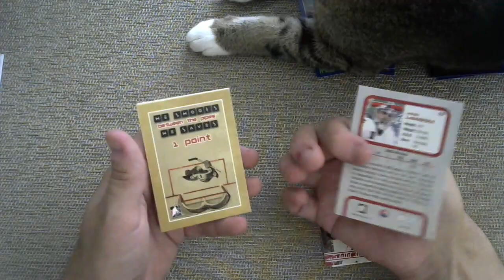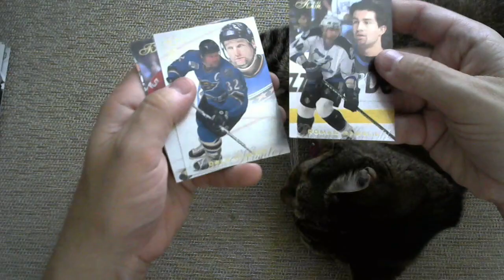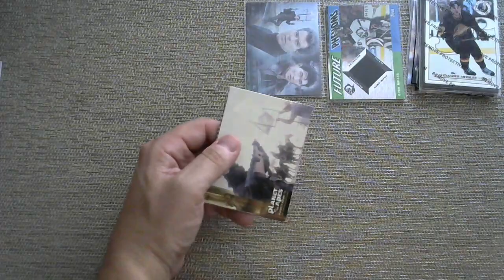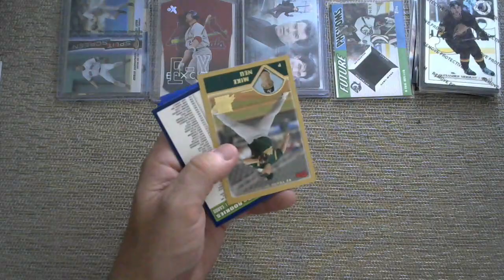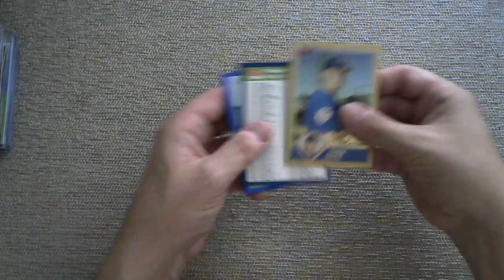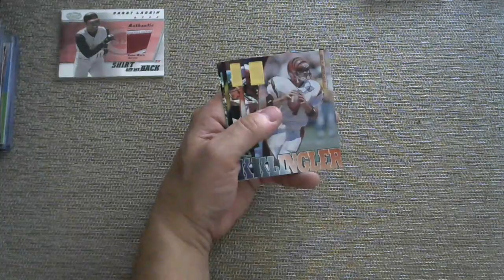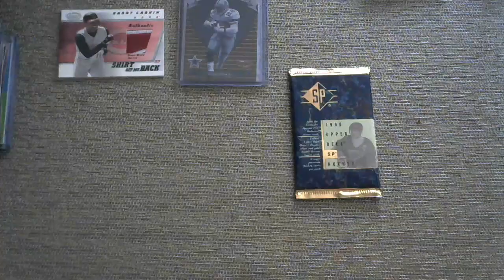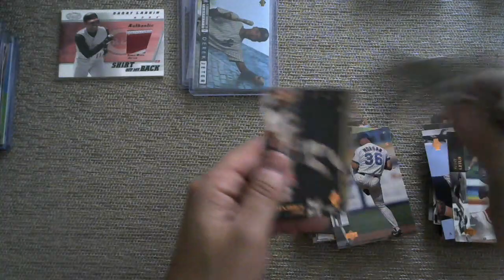(From the Archives #5) Baseball Card Pack Opening that I forgot to upload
I've been opening a number of packs behind the scenes and just haven't gotten around to uploading them until now.  Enjoy.